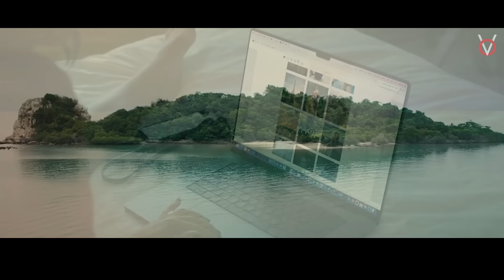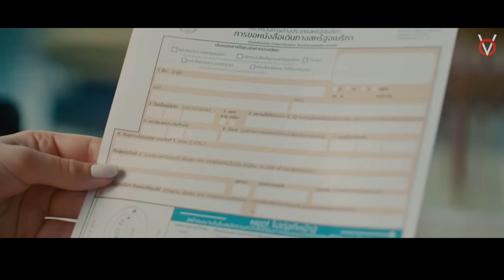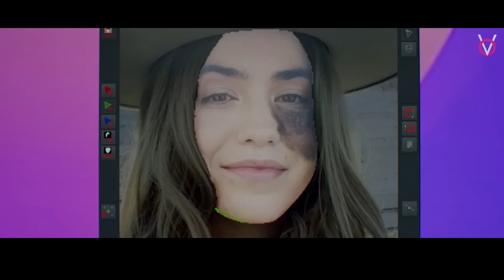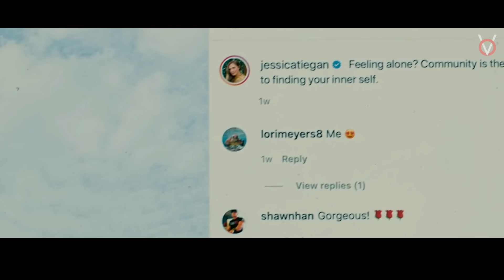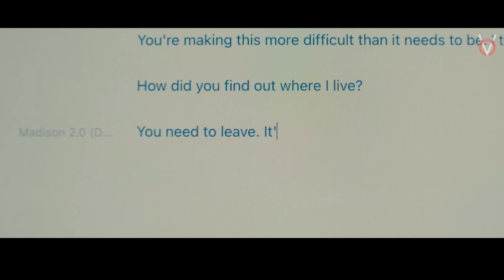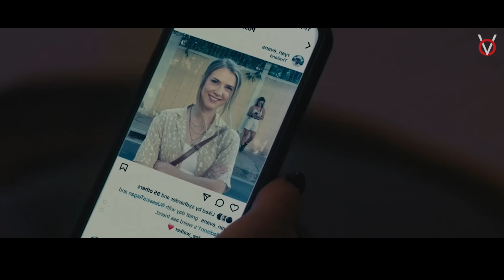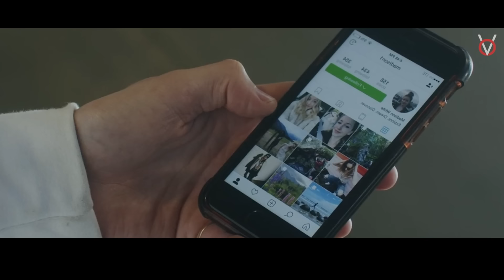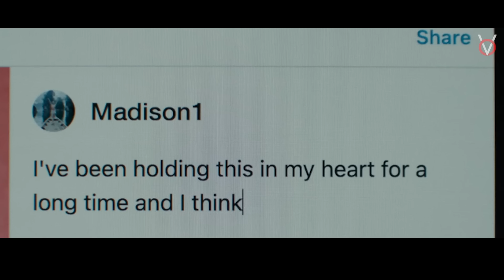இதயம் பதரும் வெறித்தனமான கதை!|TVO|Tamil Voice Over|Tamil Movies Explanation|Tamil Dubbed Movies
Travel Vlog எடுக்க சென்ற இடத்தில் தன்னுடைய தனி அடையலாம் திருடப்பட்டு வாழ்கையை துளைக்கும் ஹீரோயின் கதை!

Time Stamp

0:00 - Intro
1:07 - Story